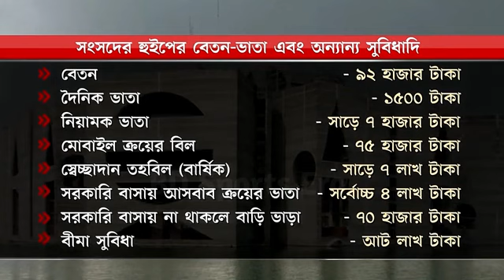আজকের তাজা খবর জাতীয় পার্টি হচ্ছে প্রধান বিরোধী দল 23/01/24